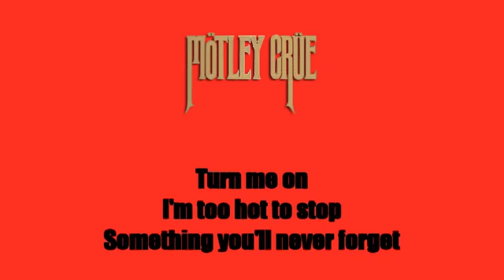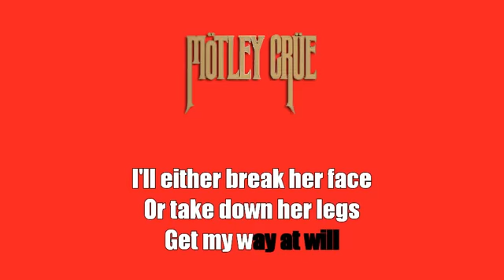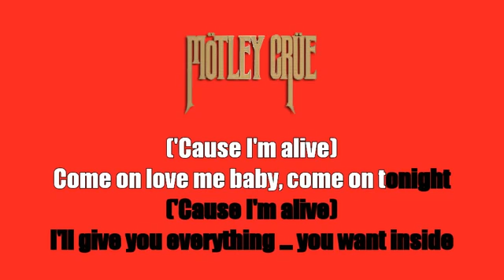Karaoke Mötley Crüe Live Wire